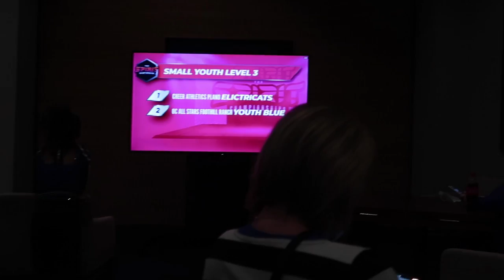Cheer Competition *FAIL* We Didn’t Deserve to Win || The Suite Life of Sabres S2 Ep.4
Shoutout to Kale for the great warmup footage!!